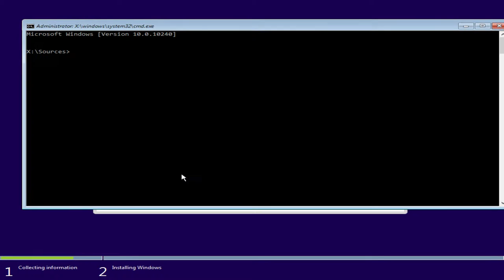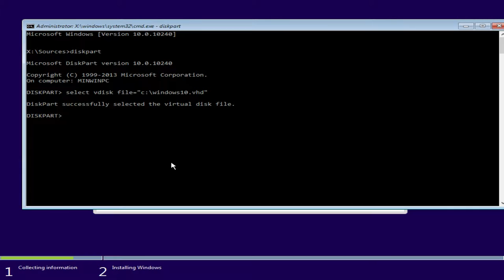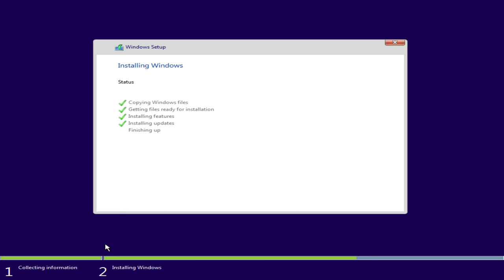28 installing windows 10 from ssd instead of usb ramdisk elgato hd60 60fps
now I continue booting the SSD where I copied the installation files to.
I still have to attach windows10.vhd.
In order to do this I open cmd with shift f10.
Then I start diskpart and use the following comands.
select vdisk file="c:\windows10.vhd and then attach vdisk.
Refreshing gives me an extra drive.